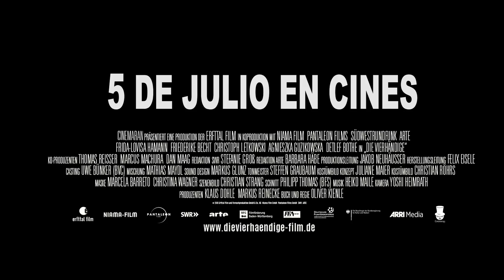"Cuatro manos"[2017](ALEMANIA)(Tráiler)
Sophie y Jessica fueron testigos de un brutal asesinato cuando eran unas niñas. Jessica le prometió a su hermana que siempre la protegería, algo que se ha convertido en una obsesión. Ahora, Jessica (28 años) sufre paranoia y ve el peligro allá donde va, mientras que Sophie (26 años) quiere tener una vida normal en la que consigue ser pianista y enamorarse. Cuando los asesinos salen de prisión después de 20 años, Jessica pretende enfrentarse a ellos, pero un accidente hará que la promesa que le hizo a su hermana se convierta en una auténtica pesadilla.